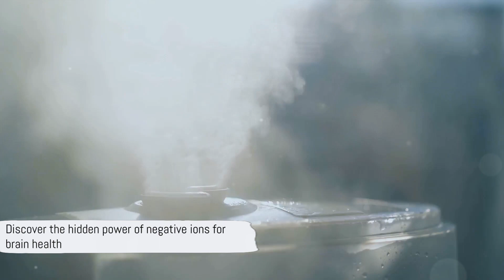The Impact of Air Ionization on Brain Health: The Unsung Benefits of Negative Ions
In our relentless quest to optimize brain health, we often traverse the known paths of diet, exercise, and mental training. Yet, there's a lesser-explored domain that is silently at play in our environment – air ionization. Imagine something as ubiquitous as the air we breathe could influence cognitive functions and emotional well-being! Negative ions, especially, play an unsung but potentially profound role in shaping our neural landscape. As city dwellers and indoor enthusiasts, we might inadvertently miss out on these hidden wonders of nature.